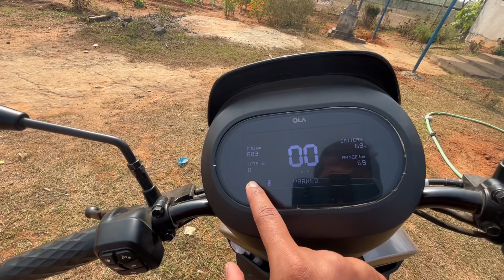Brand new🔥OLA x plus liquid silver colour all features |DONT BUY BEFORE WATCH THIS ☺️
Todays video is on All new 2024 OLA S1X+ Owners experience. The S1X+ variant is priced at Rs 1,09,999.
The S1X (3kWh) and S1X (2kWh) models are available at introductory prices of Rs 99,999 and Rs 89,999.

New 2024 OLA S1X+ Owners Experience
Problems in OLA Scooter
OLA S1 Air range test
New OLA S1X pros and cons
Riding 2024 OLA S1X Plus
OLA cheapest scooter in India
OLA S1X Plus ride experience
New 2023 OLA S1 AIR Ownership Experience
2024 Ola S1 Air ride
New Tvs Igube tvs igube vs ola s1 ola $1 x new ola s1 air
TVS Iqube ownership experience
New 2024 Ola S1 Air ownerships Experience problems in ola
New EV scooters in india
Problems in Ola S1 Air Probiems in TVS Iqube
New Ola S1 Air range test
TVS Iqube range test
OLA S1 vs TVS Iqube drag race